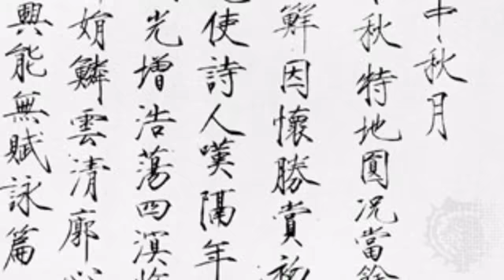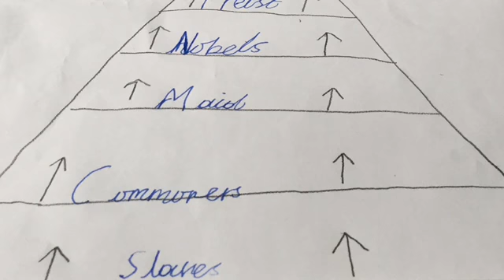Year 4 Presenting Information about Shang Dynasty using I Movie